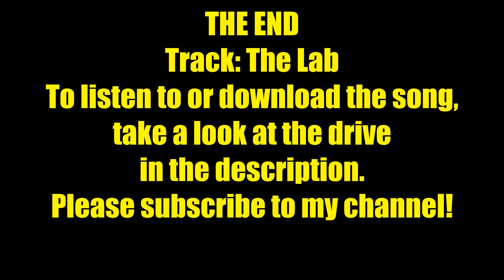Lego Mixels: Building Background Mixels: Camerarr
Here, I do my best to approximate building the background Mixel Camerarr from the episode Nixel, Nixel, Go Away. Notice that this is not a 100% correct build, but rather my best approximation at making Camerarr using the pieces at my disposal.